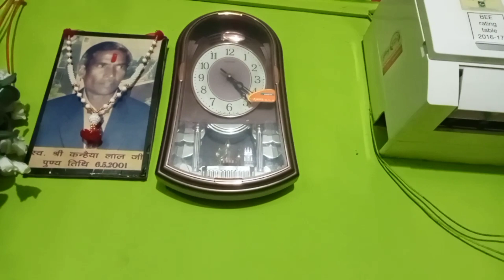Aaj ka din hi kharab tha kuchh record hi nhi kar paya..☹️☹️☹️😞😞😞